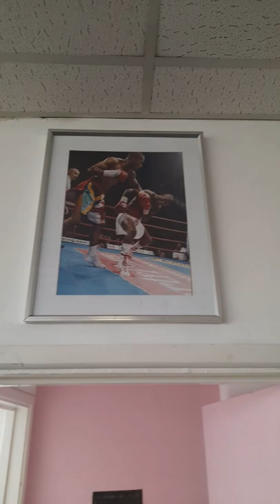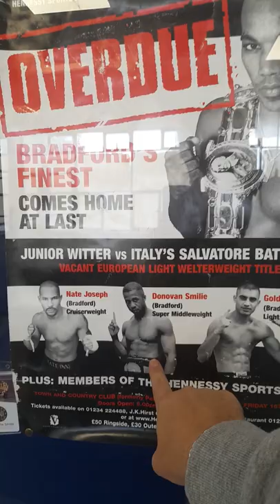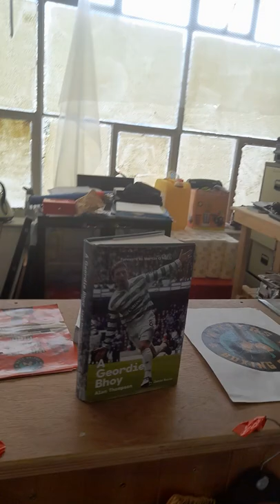Junior Witter's Boxing Gym 🥊